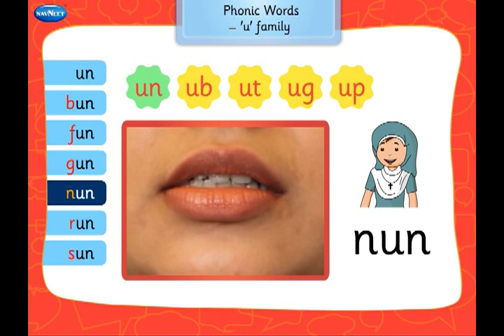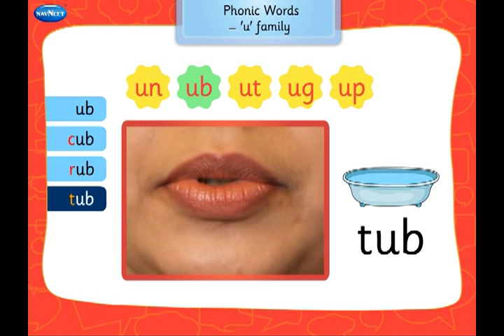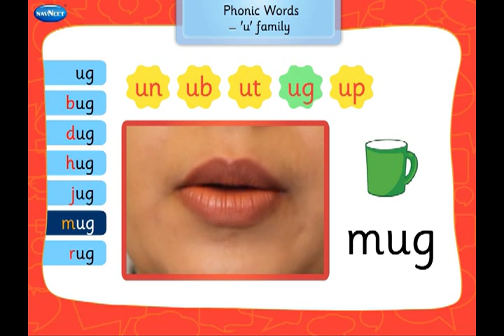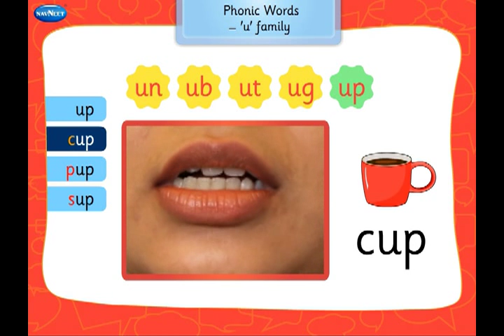20 Phonic words un, ub, ut, ug, up